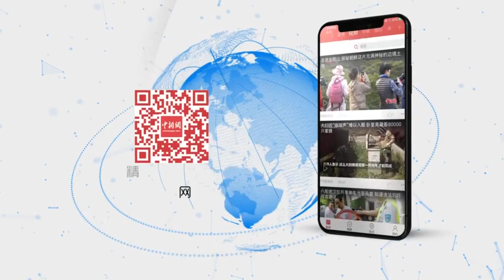温柔感化，香港阿Sir唐僧式"喊话"劝示威者离去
近日，一段香港警察劝诫示威者的视频走红网络。视频中，警察苦口婆心“喊话”示威者：如果非法集结，就要负刑责，看看手机里的群组，坐牢就谁也不能联系了……如果有参与过非法集结、刑事毁坏以至暴动，可能要面对长达25年的监禁，你数数25年要失去多少……感受下阿sir的用心良苦！